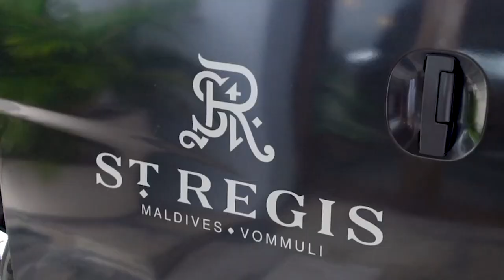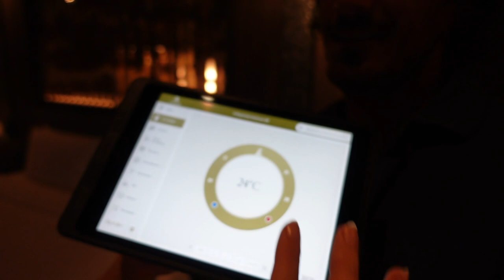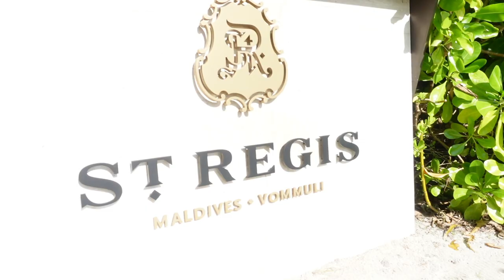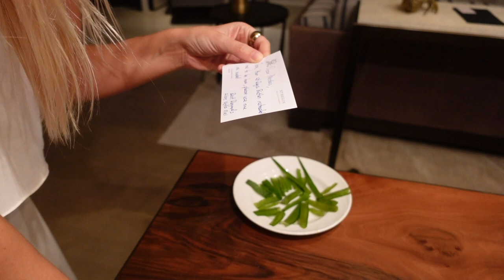Is this the best resort in the Maldives?! St Regis Maldives Vlog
After having spent a couple days at the JW Marriott Maldives, it was time to go to the last resort of our Maldives trip: the St Regis . The St Regis Maldives is the resort where we first fell in love with the Maldives 2 years ago. After having been to over 15 luxury resorts in the Maldives in the meantime, it was time to see how it compared to the very best properties in the Maldives.

If you liked this video or think it was interesting, feel free to buy us a coffee or a glass of wine

Our other gear:
Our Main Photo Camera
Our Allround Lens
Our Low Light Lens
Our Drone
Our Tripod